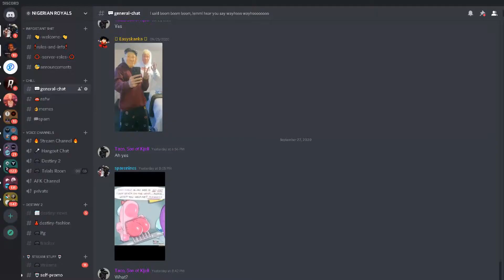APE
pretty much